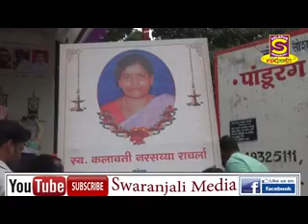MPL 4 | 19/08/2018 | SWARANJALI MEDIA | SOLAPUR